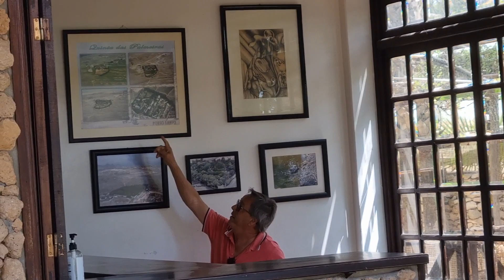Мадейра 16. Бразильские попугаи на Порту-Санту